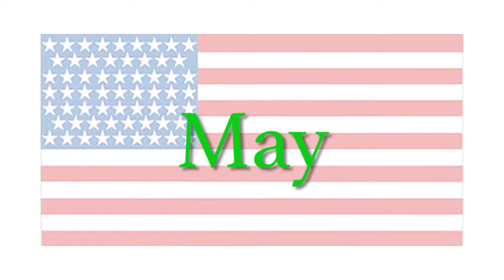Months of the Year (Czech To English Translation)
This video is a Czech to English tutorial. "Months of the Year".